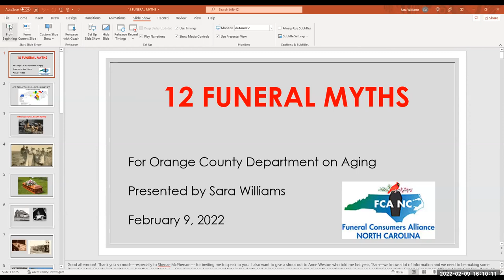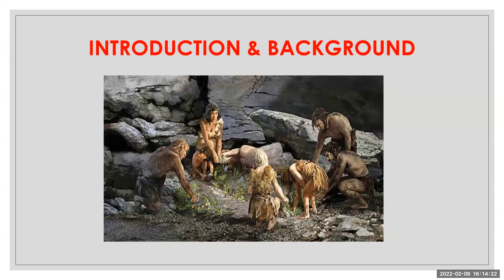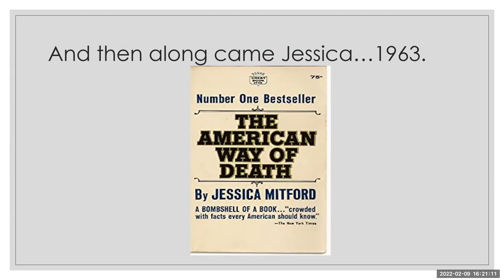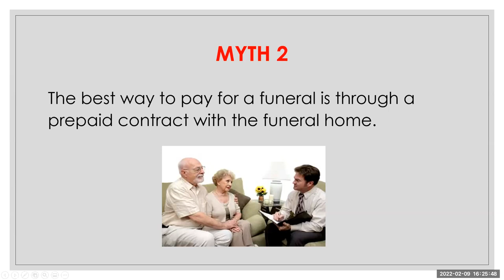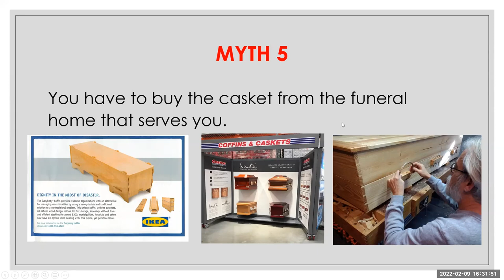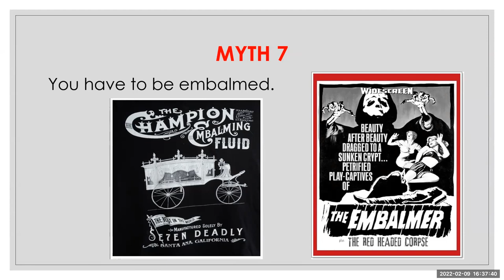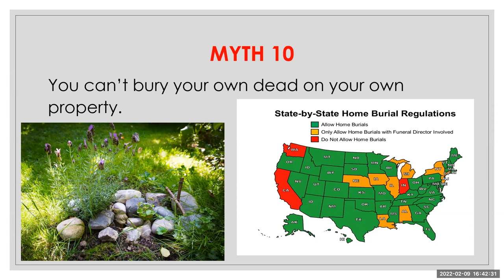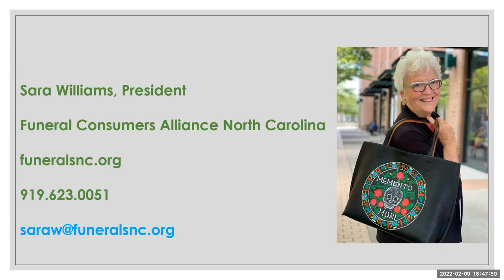12 Funeral Myths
The Project EngAGE End of Life Choices Senior Resource Team welcomes you to join Sara Williams, founder of Shrouding Sisters for a discussion on funeral consumer rights and options that can save families thousands of dollars at life’s end. Sara's presentation will explore some common misconceptions about funerals practices and provide valuable information on how to navigate the process of creating the funeral of your choice.